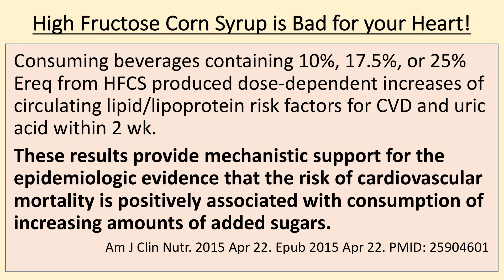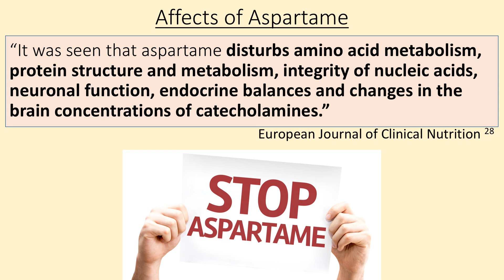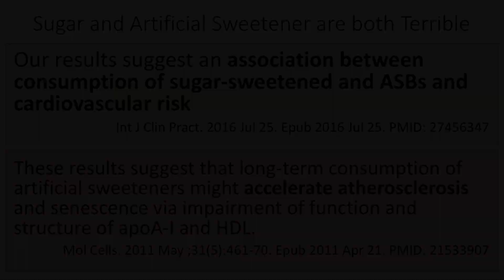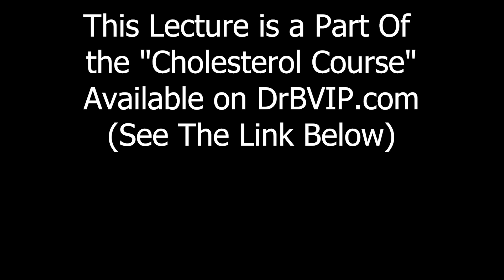Toxic Sweeteners - Cholesterol Course with Dr. B - Promo 3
This Lecture is a Part Of the "Cholesterol Course" with Dr. B

Course Description
Cholesterol - Myths, Facts & Solutions
Cholesterol is not the cause of cardiovascular death; in fact, it's incredibly important!

The Course consists of 76 videos and 67 corresponding PDF handouts.

Is cholesterol good or bad? There has been so much conflicting advice over the past 50 years about cholesterol and the types of fats that are "Heart Healthy". This 5 h 30 min Course with Dr. John Bergman, D.C., is designed to clear up all this confusion and give you the facts and the knowledge you need to keep your heart healthy for your entire life.

Some Facts:
• Cholesterol is vital to proper neurological function.
• It plays a key role in the formation of memory and the uptake of hormones in the brain, including serotonin, the body's feel-good chemical.
• When cholesterol levels drop too low, the serotonin receptors cannot work.
• Cholesterol is the main organic molecule in the brain, constituting over half the dry weight of the cerebral cortex.
• Cholesterol is the precursor to all the hormones produced in the adrenal cortex, including glucocorticoids, which regulate blood sugar levels, and mineralocorticoids, which regulate mineral balance.
• Corticoids are the cholesterol-based adrenal hormones that the body uses in response to various types of stress.
• It promotes healing and balances the tendency to inflammation.
• The adrenal cortex also produces sex hormones, including testosterone, estrogen, and progesterone, out of cholesterol.

HUNTINGTON BEACH CLINIC:
18582 Beach Blvd #22,

MEXICO CLINIC:
4558 Agua Caliente Blvd. Ste. CC 1B, Tijuana, Mexico